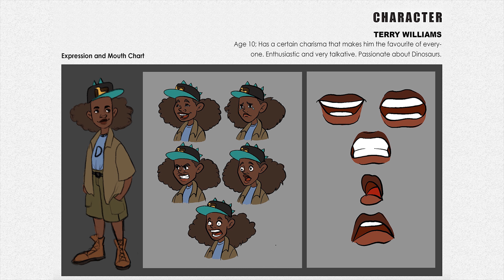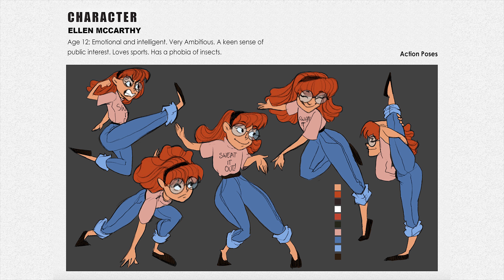Trinisha Mukherjee | Character Design | Storyboard | Pre Production Demoreel | Showreel 2020 Updated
I'm going to walkthrough me and my stories through all the character design, Storyboard, Illustrations and Others.

I am a passionate Character and Storyboard Artist, with an interest in
working with like-minded people in creative environments. I am a
AAIP-VFX student learning Graphic Design, 2D & 3D Animation,
VFX at Arena Multimedia, Ultadanga. I am very passionate about Sketching
and creating Characters from scratch.

I have previously worked as Freelance Graphic Designer, I have experience in client work and
solo projects.
I have worked to extensively tight deadlines in multiple personal work
environments.
In all my work, I have relished these challenges and used them to fuel my
ambition and maintain my own high standards.